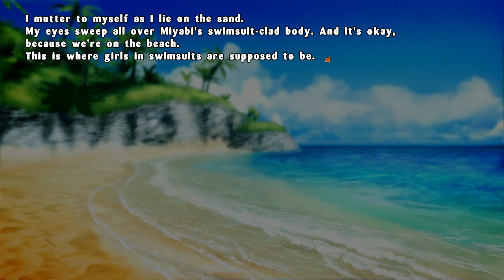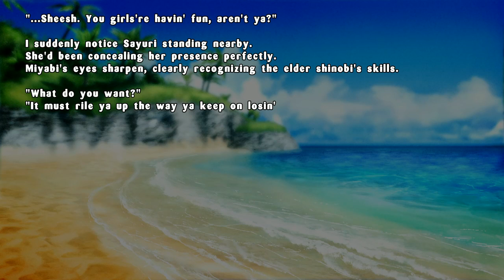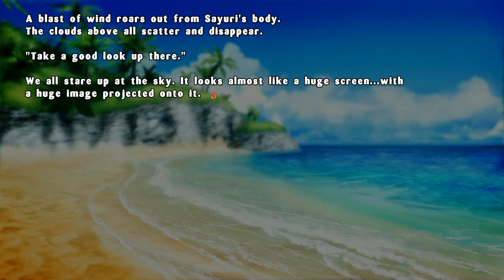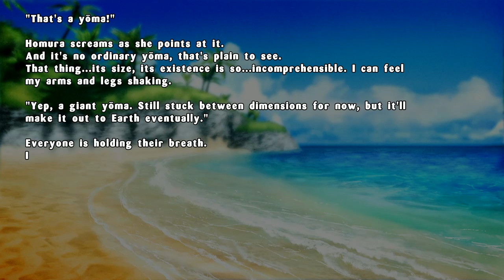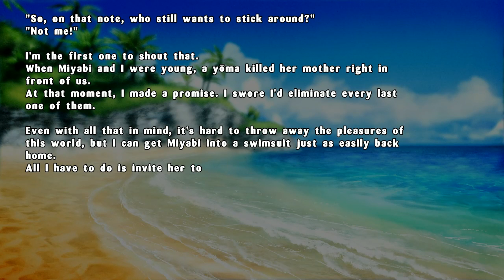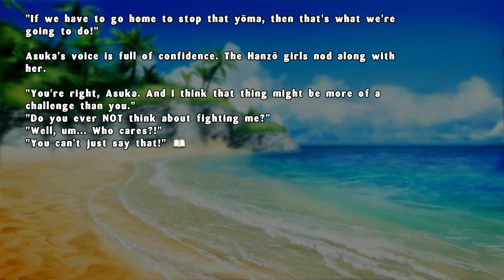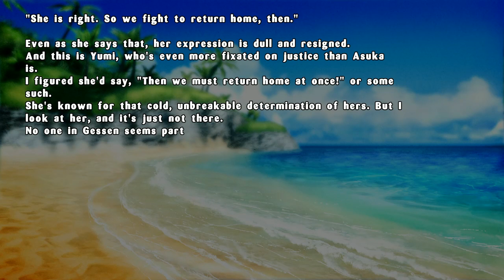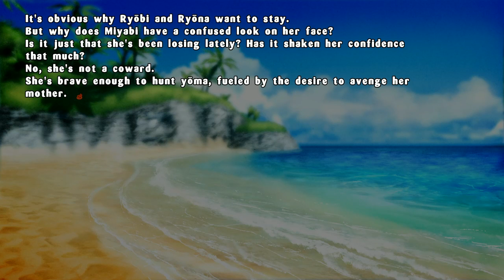Senran Kagura Estival Versus - #5 - Story 2-7 à 3-4